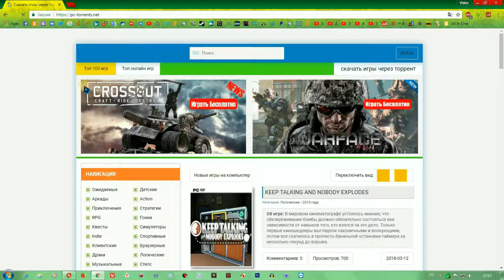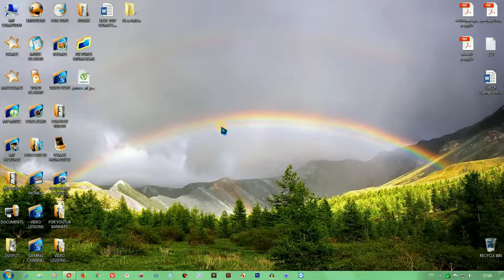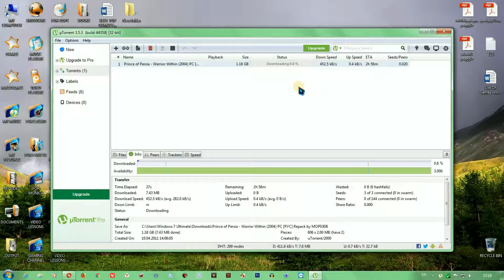როგორ და საიდან გადმოვწერო თამაშები #10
ამ ვიდეოთი ჩვენ გაჩვენებთ კიდევ ერთ გენიალურ საიტს პროგრამების და თამაშების უფასოდ გადმოსაწერად